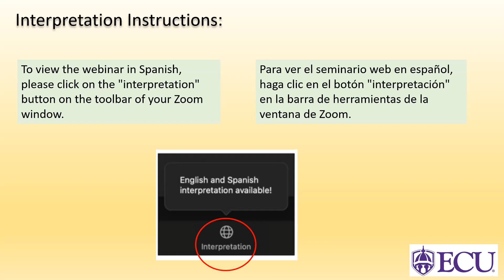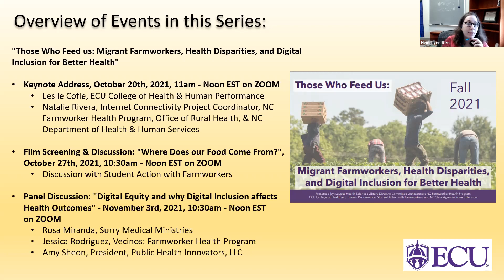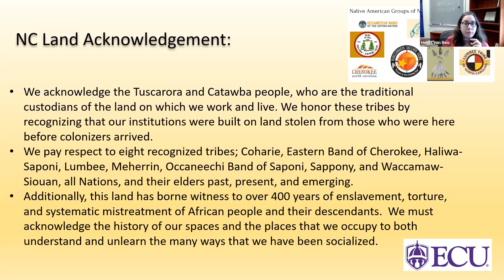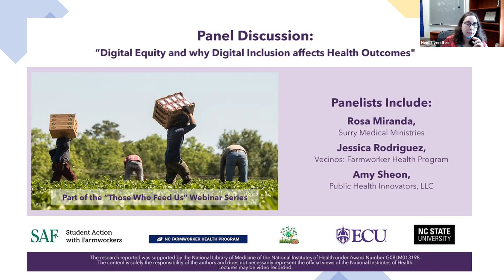“Digital Equity and why Digital Inclusion affects Health Outcomes”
"Panel discussion: “Digital Equity and why Digital Inclusion affects Health Outcomes”" by Dr. Amy Sheon, President of Public Health Innovators, LLC and Research Director of the national Telehealth Equity Coalition; Rosa Miranda, Surry Medical Ministries; and Jessica Rodriguez, Vecinos: Farmworker Health Program. The panel was moderated by Paula Acevedo, on 11/03/21.

The panel discussion will focus on digital equity and inclusion and how this affects delivery of healthcare for migrant and seasonal farmworkers. Part of the Those Who Feed Us: a Webinar Series Exploring Migrant Farmworkers, Health Disparities, and Digital Inclusion for Better Health webinar series.